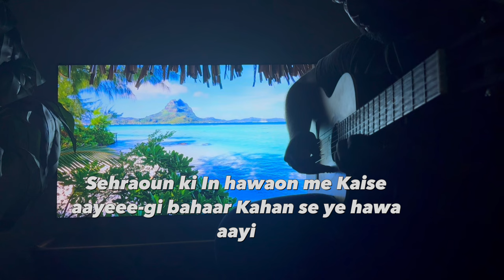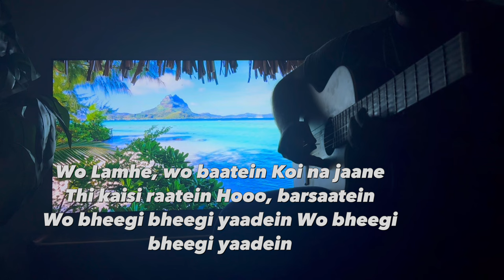Atif Aslam song guitar Wo Lamhe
Song By Atif Aslam
Guitar Cover by Waleed Walizada